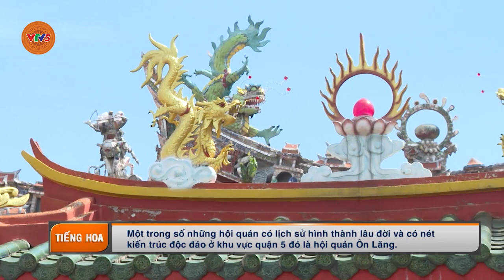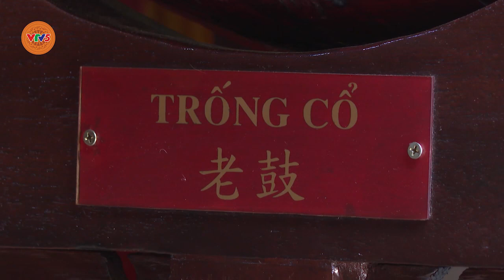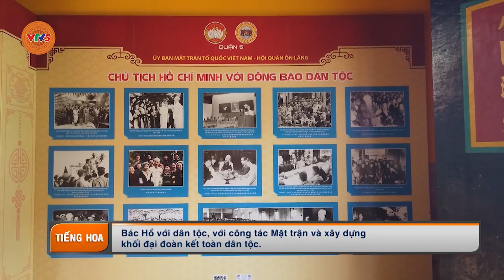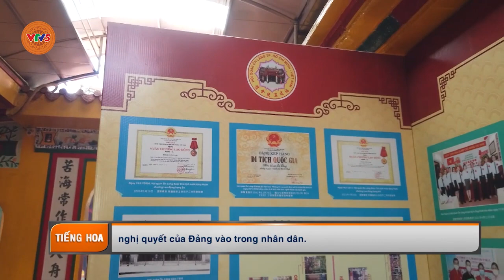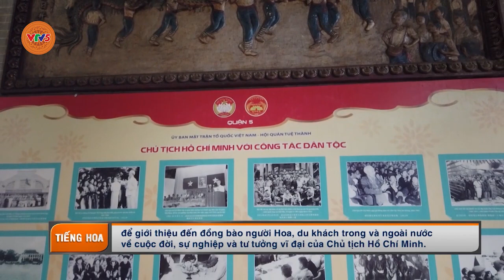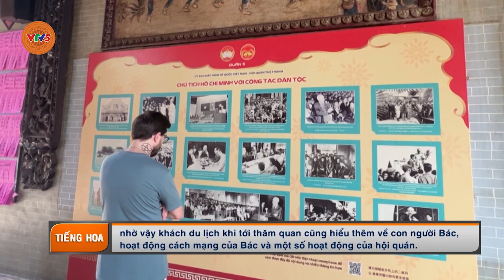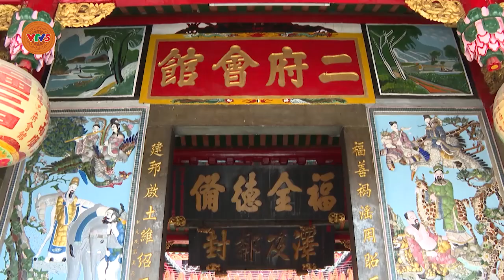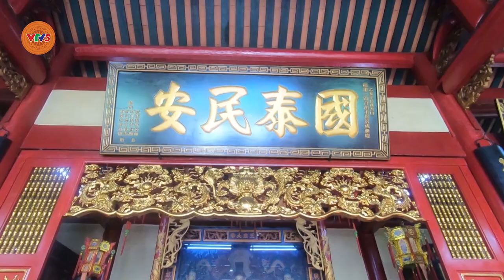[TIẾNG HOA] DẤU ẤN VĂN HÓA TRONG NHỮNG HỘI QUÁN TRÊN 120 NĂM TUỔI | VTV5